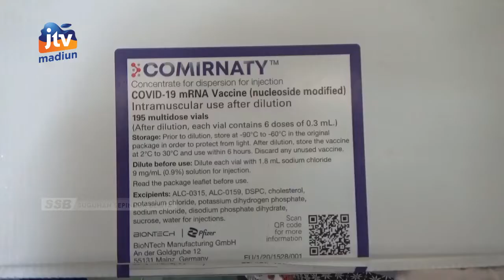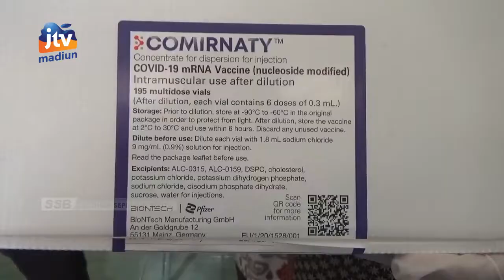KAB MADIUN - Omicron Masuk, DINKES Baru Ancang-Ancang Vaksin Booster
Kasus covid -19 varian omicron telah ditemukan di kabupaten Madiun. Bahkan hingga kini kasusnya terus mengalami penambahan. Dinas Kesehatan setempat saat ini masih baru ancang-ancang untuk melakukan vaksin booster.